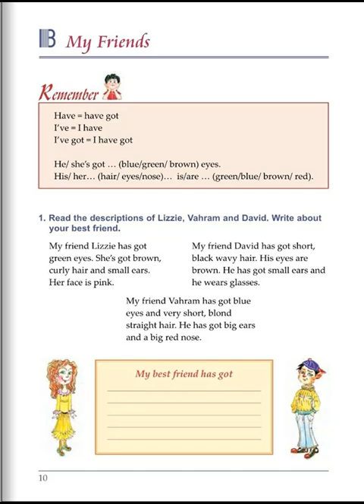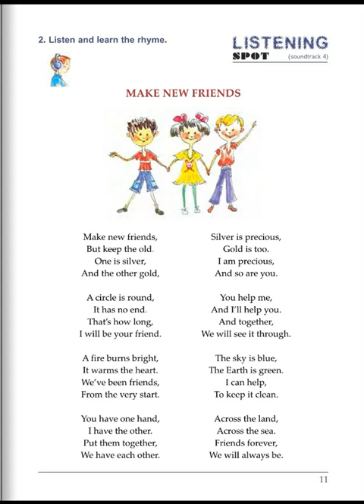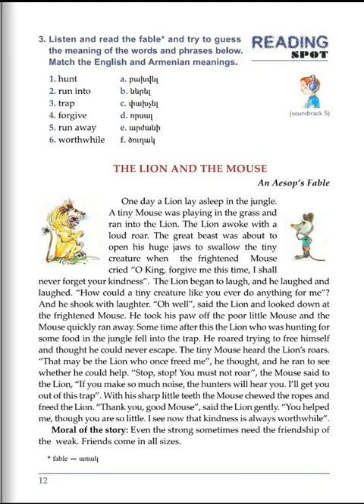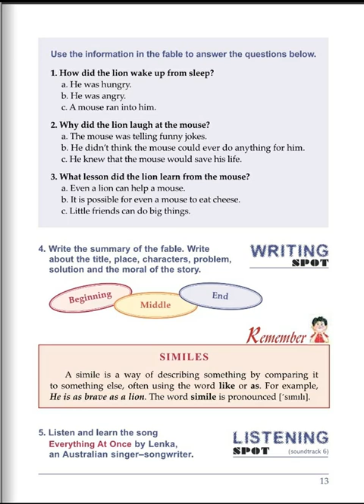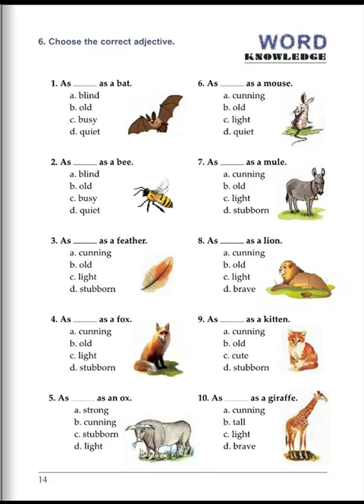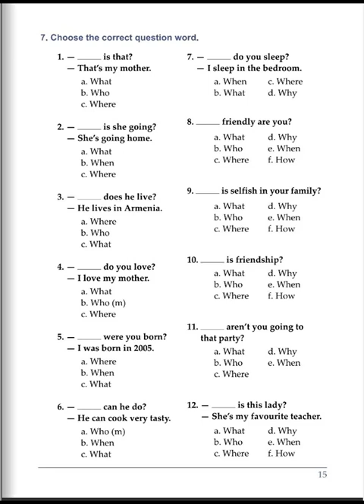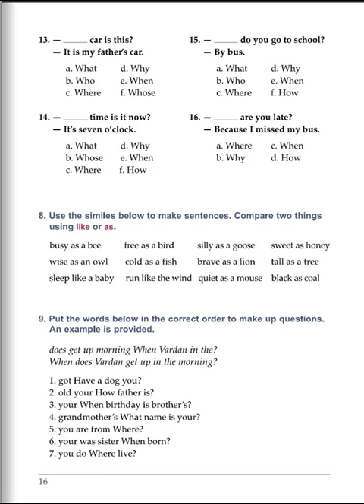Tnayin ashxatanq, English 5, Das 1B